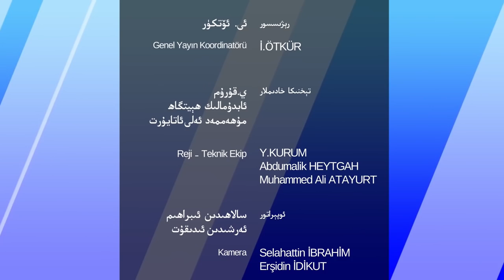ھەپتىلىك مۇھىم خەۋەرلەر 2022-05-01، ئېچىنىشلىق ئۆلتۈرۈلدى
HEPTILIK MUHIM XEWERLER 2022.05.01 / ÉCHINISHLIQ ÖLTÜRÜLDI